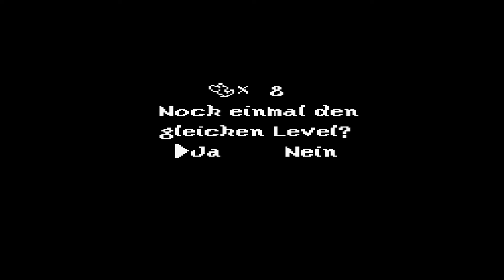Rückkehr der Drogen - Part 13 | Together (Let's Play Yoshi's Island German)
Mario sollte als Baby dem Storch geklaut werden, doch fiel zu dem Yoshi's nun machen sie sich mit dem Baby auf einen Zug der Zerstörung um Luigi zu retten

Mit:
Wolf130

Tumbnail:
Wolf130&ThePasch
Lets Play Super Mario World 2: Yoshi's Island von WolfBiteLP